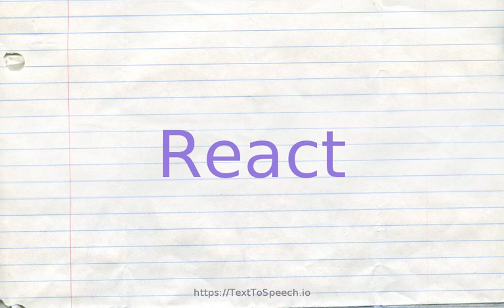How to pronounce react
Learn how to say REACT in English correctly with TextToSpeech.io free pronunciation tutorials. American & British English pronunciation of male & female voices provided in videos. Check them out!

    REACT definitions:
    (v): undergo a chemical reaction; react with another substance under certain conditions; "The hydrogen and the oxygen react"
    (v): show a response or a reaction to something
    (v): act against or in opposition to; "She reacts negatively to everything I say"